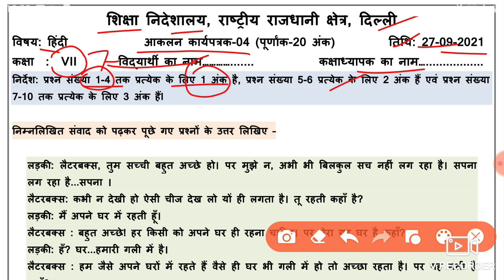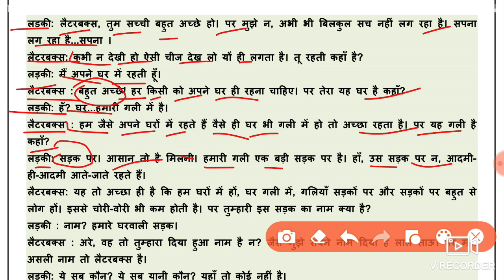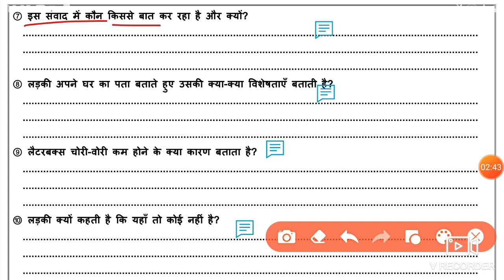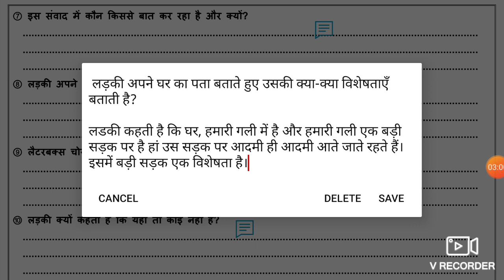Hindi Assessment Worksheet 4 Class 7 (27/9/2021)/ Assessment Worksheet 4 Class 7 Hindi / Worksheet 4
Hindi Assessment Worksheet 4 Class 7 (27/9/2021), Assessment Worksheet 4 Class 7 Hindi, Class 7 Assessment Worksheet 4 Hindi,

hindi Assessment worksheet 4 class 7,
class 7 Assessment hindi worksheet 4,
Assessment worksheet hindi 4 class 7 Hindi,

Assessment Class 7 hindi doe worksheet 4,
27 September Assessment Worksheet 4 class 7 Hindi medium,
 aaj ki Assessment Worksheet 4 class 7,
27 September hindi Assessment Worksheet 4,
Assessment worksheet 4 hindi class 7
hindi Assessment Worksheet 4 Both Medium,
Assessment worksheet 4 class 7 hindi,
27 September Assessment class 7 Worksheet 4,
doe Assessment Worksheet 4 hindi,
class 7 Assessment Worksheet 4 hindi,
27 September class 7 Worksheet 4,
 Assessment worksheet 4,
 doe Assessment worksheet 4 class 7,

27 September class 7 worksheet 4,
 7 class Assessment Hindi worksheet 4,
today Assessment class 7 Hindi 4 worksheet,
27 September aaj ki Assessment worksheet 4,
aaj ki Hindi ki Assessment worksheet 4 class 7,
 worksheet 4 Assessment class 7 doe,
worksheet 4 Assessment hindi,
27 September Assessment worksheet Hindi 4,
today Assessment worksheet 4 class 7,
today Assessment worksheet 4 Hindi class 7,
 27 September Hindi worksheet 4 Assessment class 7,
aaj ki Assessment worksheet 4,
27 September Worksheet 4 class 7 Assessment,

Insurance ,
Loan ,
Online Classes,

🤗🤗🤗Thanku🤗🤗🤗